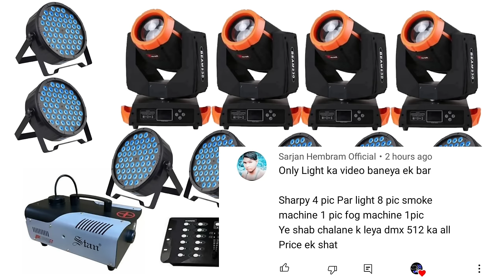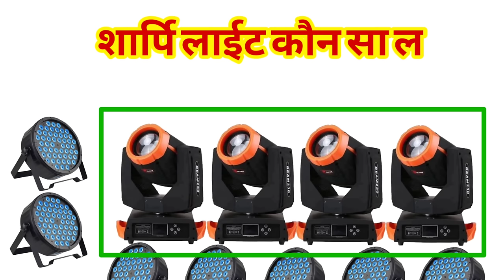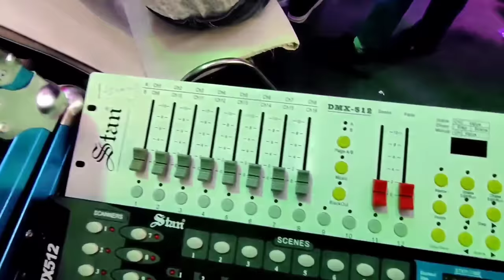Dj Light Price Details | Sharpy BSM 10R Price | 3watt Par Light Price | Fog Machine Price | Dmx512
Es video me Lights ke uper price details bataya hai jo dj setup me lagate hai ..